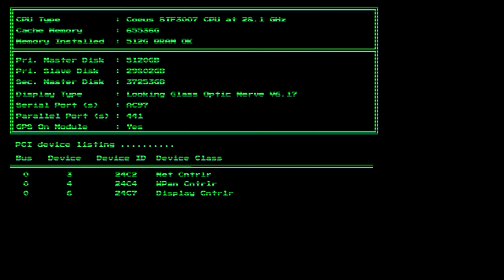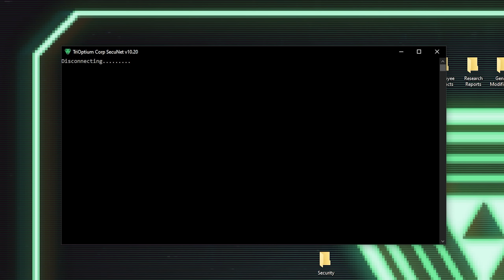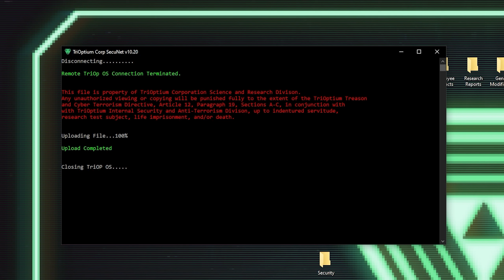Secret of Mana (SNES): Peace Talks (19)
Yet another amazing find within the TriOp entertainment files. Whomever had the foresight to upload these games for preservation should get a raise...but more than likely they were turned into a mutant instead. In any case here we are, the 30th anniversary of one of best games ever to grace the SNES. While this game has seen a remaster/remake in recent years, I still feel that this is the best version, flaws and all. What's it about you ask? Let's see here...

GOOD AND EVIL BATTLE FOR A YOUNG WARROR'S HEART.

There is one force in the universe that keeps good and evil in perfect balance. It is called the tree of Mana. But a magic sword has tricked a young warrior into upsetting the balance, spreading evil throughout the land.

Thus, the warrior must undertake a dangerous journey to find the seeds of the Mana tree which have been hidden for centuries. Only then can perfect harmony be restored.

In this incredible adventure, things are not as they seem. Magic swords release evil as well as fight it. Treasure chests hold booby traps. Monsters are friends and friends are enemies. Potions give power, black magic takes it away. Dragons fly, weapons change.

It's a world upside down that you must help the warrior make right. And the only way to succeed is to solve the Secret of Mana...

Also a huge shoutout to @THELUNEINNATE, who's videos for the past 10 years have helped me throughout some of the darkest times of my life, who's videos have helped me fall asleep on restless nights, and who's videos keep me focused while editing. Thank you.